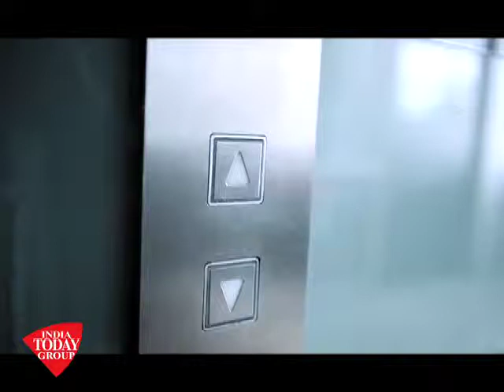Elevator Pitch-Mad About Dance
Here are the reasons why one should watch Mad About Dance